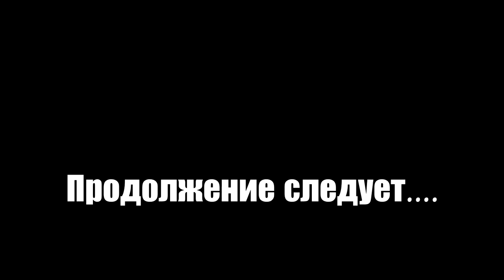СИМУЛЯТОР ПРИКЛЮЧЕНИЙ Roblox Explorer Simulator